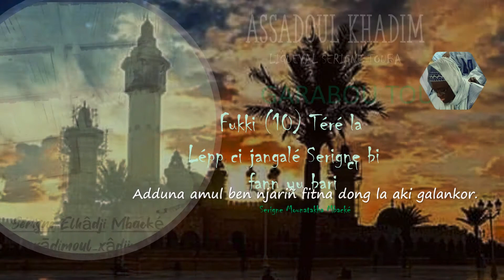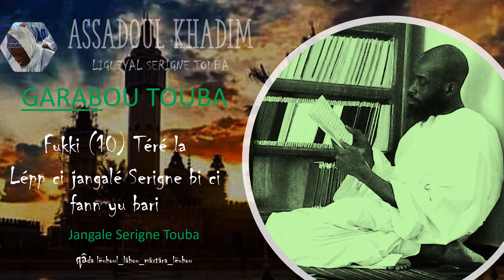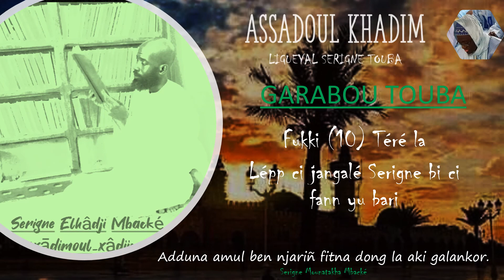SERIGNE ALADJI MBACKE GARABOU TOUBA TERE 2 XATH 1